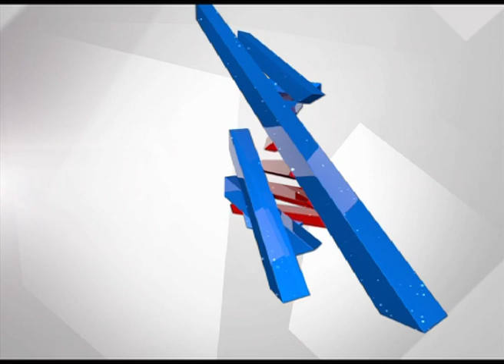ಹುಡುಗಿ 'ಕೈ' ಕೊಟ್ಟಿದ್ದಕ್ಕೆ ಶಾಲೆಗೆ ಬೆಂಕಿ..! | Love Disappointed Youth Sets Ablaze Lover School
Love Disappointed Youth Sets Ablaze Lover School.

ಹುಡುಗಿ 'ಕೈ' ಕೊಟ್ಟಿದ್ದಕ್ಕೆ ಶಾಲೆಗೆ ಬೆಂಕಿ